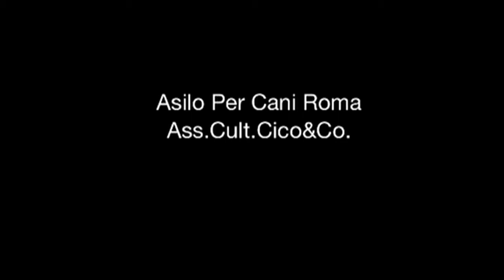dogsitter.MOV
Roma - zona EUR
Massimo 10 cani per giocare dalla mattina alla sera